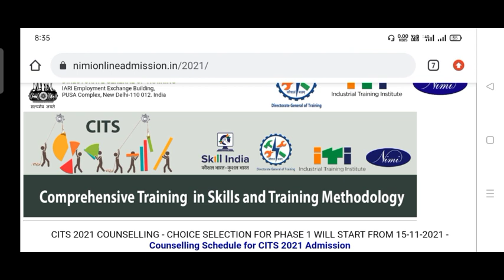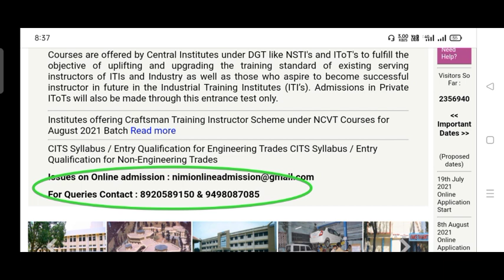CITS Spot 2nd Round Result Date आ गया | CITS Spot 2 Admission 2021 | CITS / CTI | CITS New Update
Cits Entrance Exam Result 2021 Cits Result 2021 | Cti Result 2021 | CITS

cti entrance exam result 2021

cits Entrance Exam 2021 result kab Aayega

cits Entrance Exam Result 2021 date

cits exam result 2021

cti exam result 2021

cti cut off 2021

cits result

cti result

cti counselling process 2021

cits college choice kab hoga

Cits college choice 2021

cits counselling fees 2021

cti counselling fees 2021

cits counselling fees kaha jama hoga

cti counselling date 2021

cits best college

cti best college

nsti best college

itot best college

  CITS Counselling 2021 date

cits provisional Admission 2021

cits best college koun sa hai

cits

cti

cits counselling kab tak hoga

CTI Final Admission 2021

CITS sport admission 2021

cits spot 2 round result date 2021

cti sport admission 2021

cti sport admission process 2021
cits final admission kab hoga